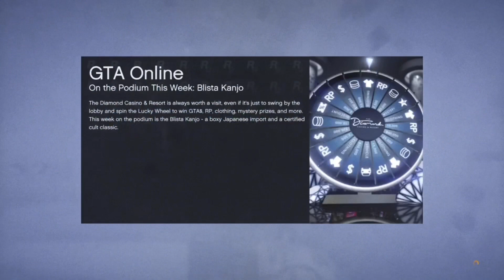How to get PURPLE JOGGERS MODDED OUTFIT with INVISIBLE ARMS in GTA 5 Online [After Patch 1.55]|tricz